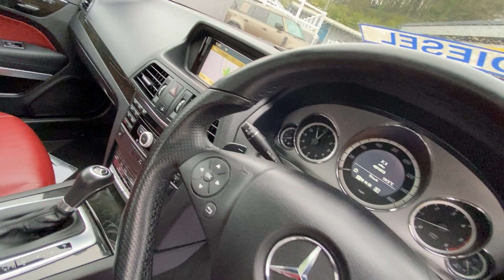2011 MERCEDES E350CDI COUPE AMG SPORT Diesel for sale Castle Motors